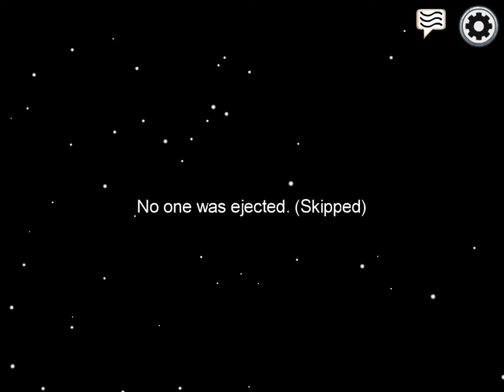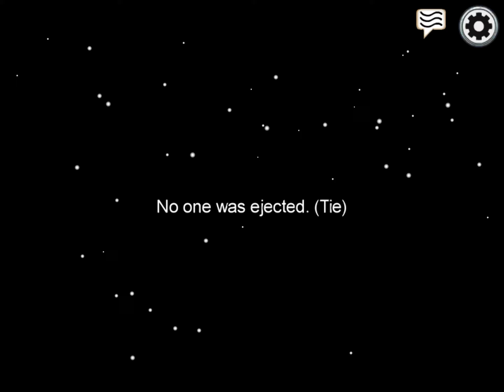Among us with sis and bro